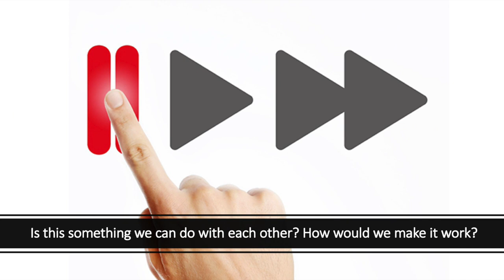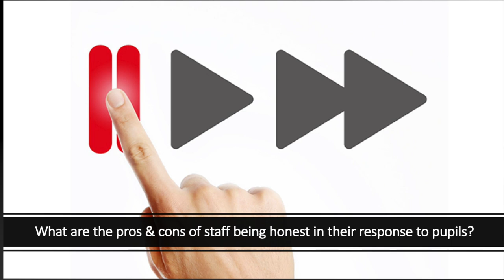BITESIZE CPD | Developing a ‘how are you’ X 2 culture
In this bitesize CPD session I look at how we can develop a more listening and understanding culture where we ask and answer the question 'how are you' more honestly..

This video is designed to be used as part of a staff /team meeting as a form of mini CPD.  It contains pause points so you can break for discussion and pick up and run with the ideas and think how to make them work for you.

Remember a lot of people will use this video for training purposes so if you have a valuable idea or experience that will add value then that's a great gift for other colleagues tuning in...